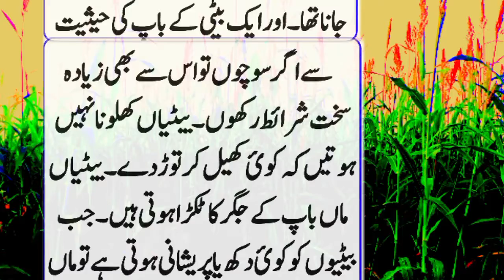Talaq ke Afta Ladki Ki Dukh Bhari Dastan ||Maaz Skills